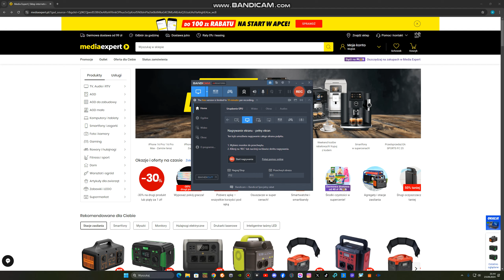Ja wam pokaże jaką mam opaske xaomi band 9